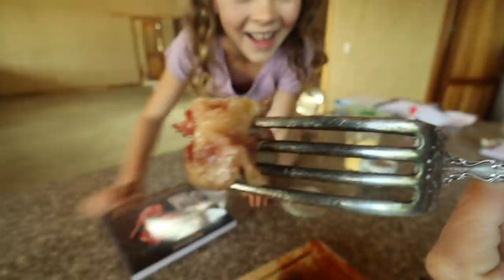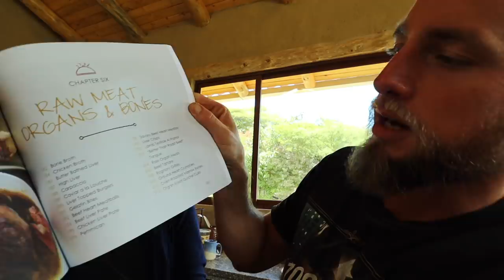AMAZING overlooked Carnivore Keto food: BEEF KIDNEY | simple, quick, delicious ORGAN MEAT RECIPE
You’ll be blown away by how good this easy beef kidney recipe for keto and carnivore diets is! If you are interested in eating more organ meats, this 3-step stove-top dish is a great way to normalize the presence of nutrient-dense organs and nose to tail eating in your home.